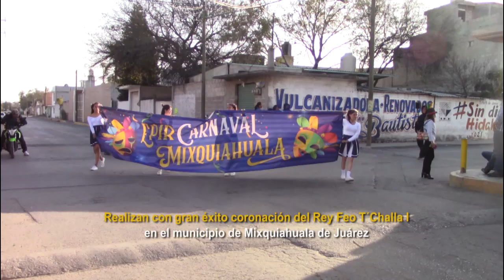Coronación del Rey Feo y Desfile de Comparsas Mixquiahuala 2023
La tarde de este domingo 19 de febrero se llevó a cabo con gran éxito el colorido desfile de comparsas para dar inicio con los festejos del Carnaval Mixquiahuala 2023 en donde además se realizó la quema de la caja del mal humor y la coronación del Rey Feo T´Challa I a cargo de Daniela I reina del carnaval Mixquiahuala.